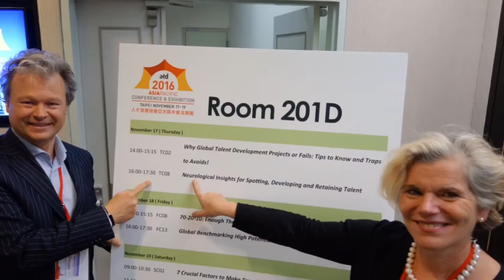The Association for Talent Development Asia Pacific Conference rewind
From November 17-19 Ria van Dinteren and I and a raft of other speakers from all around the globe, presented at the 2016 ATDAPC in Taipei, Taiwan. It has been such a memorable experience for all of us! So, as a token of gratitude I've made this mini-movie for all of the wonderful people I've met. May chance bring us together once more.